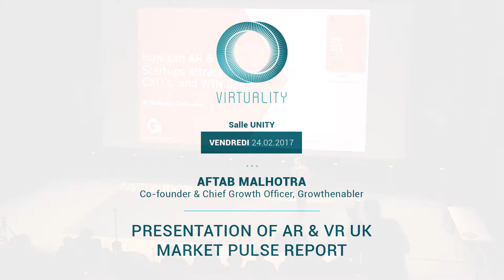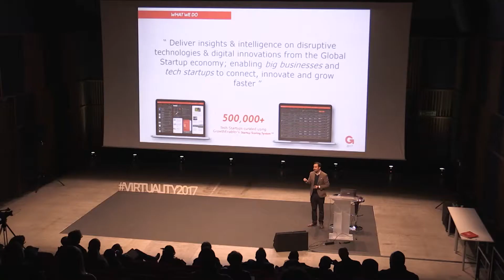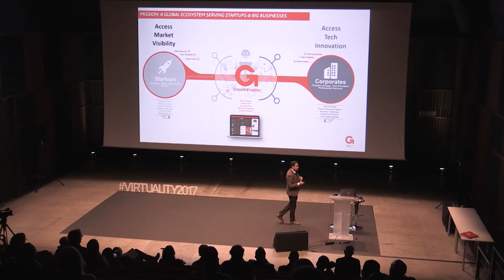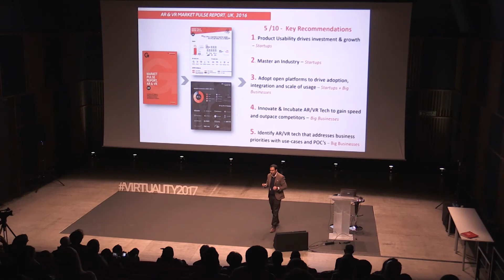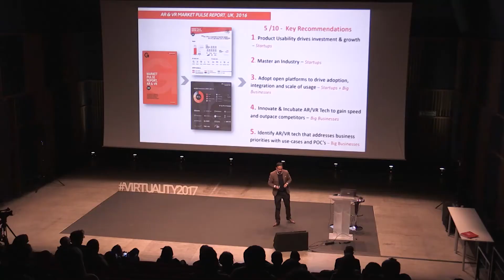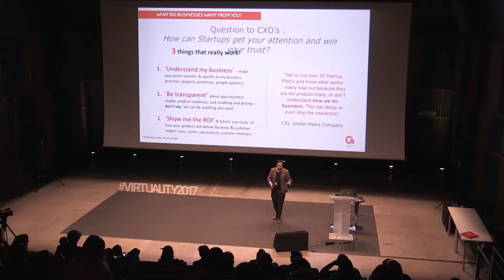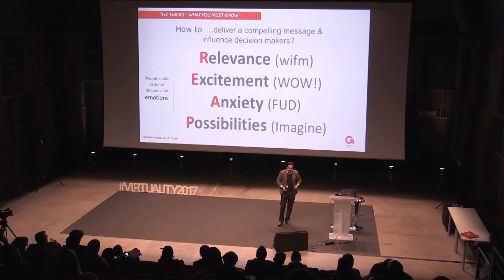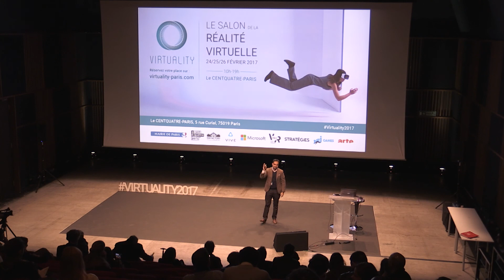Aftab Malhotra, Growthenabler • AR & VR UK market pulse report (english) • Virtuality 2017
Presentation of AR & VR UK market pulse report
Aftab MALHOTRA | Co-founder & Chief Growth Officer, Growthenabler